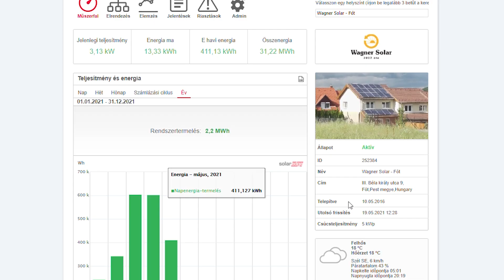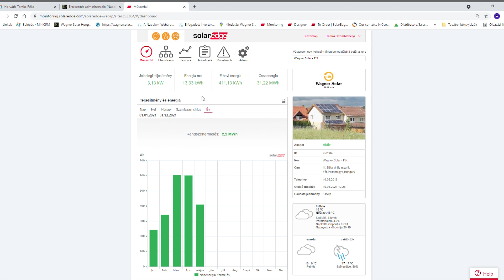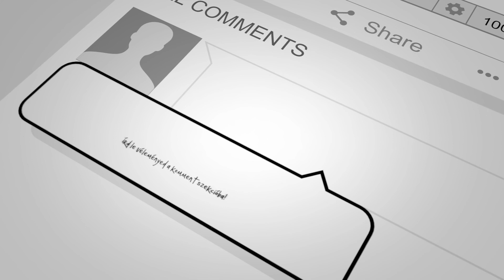Kinek ajánljuk a SolarEdge invertereket│Wagner Solar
Kinek és miért javasoljuk SolarEdge inverter választását napelemes rendszeréhez és ki az, akinek nem érdemes ebben gondolkodnia?
Ha érdekli, hogy Önnek megérné-e okos, SolarEdge invertert vásárolnia, ezzel a videóval segítünk: a sorra vett szempontok közül könnyen kiválaszthatja, melyik nyújt előnyt az Ön számára.

Megújuló energia megoldások szakértőtől, tervezéstől a kivitelezésig!